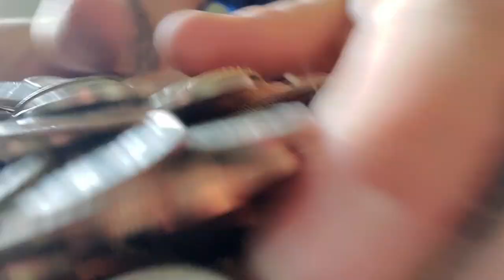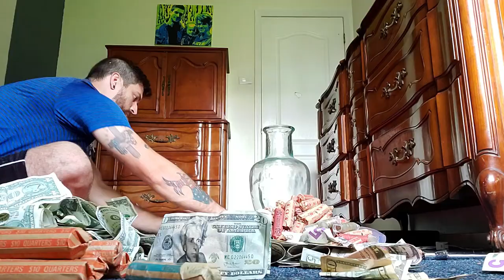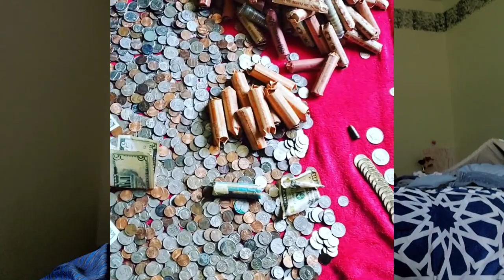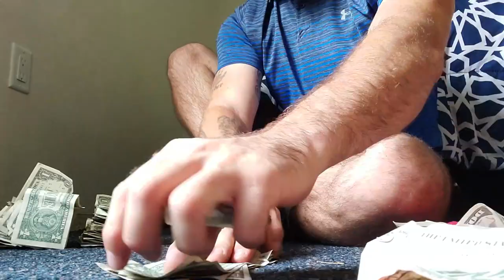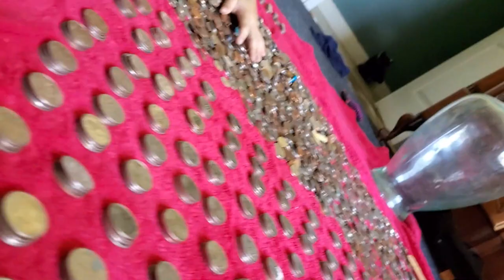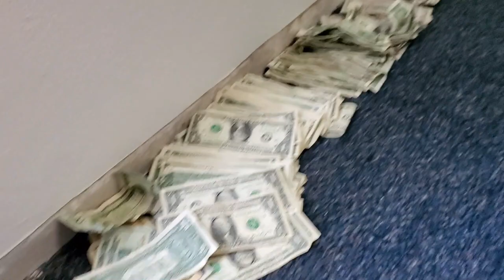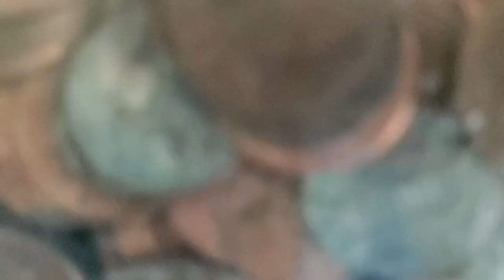THE BEST WAY TO SAVE CASH IN 2021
Igenius-austinhustlehiers.igenius.biz